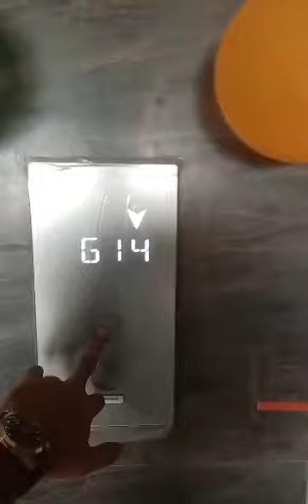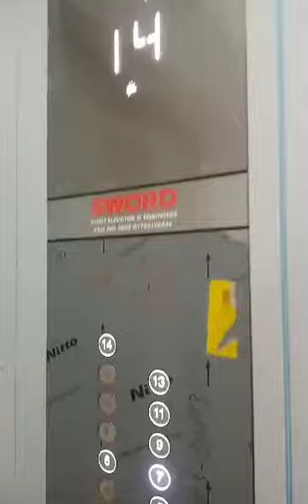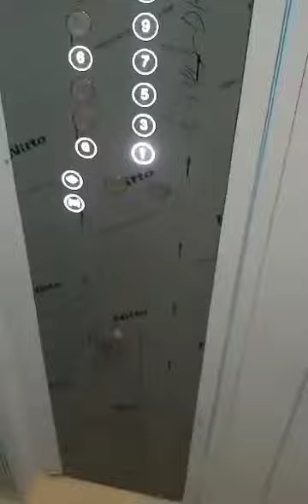4 March, 2024